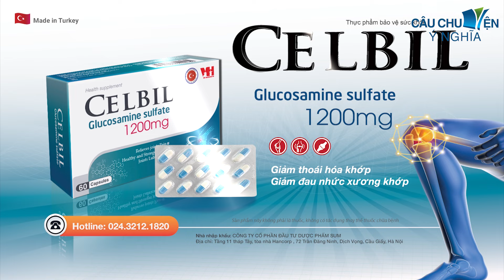TIÊN NỮ GIÁNG TRẦN | phim hoạt hình CÂU CHUYỆN Ý NGHĨA | TRUYỆN CỔ TÍCH HAY NHẤT 2024